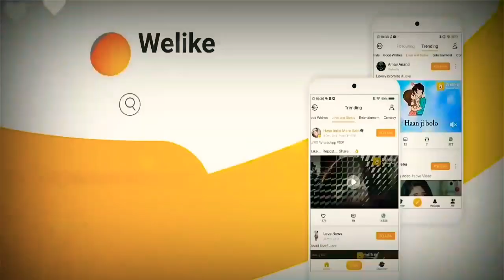Emraan hashmi death status jannat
Haymurt